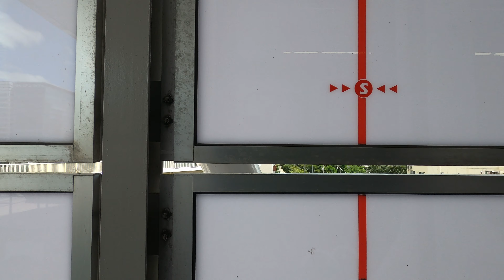【4K】新交通「ゆりかもめ」豊洲から竹芝までの車窓(左側) 側面展望 (2020年9月)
東京臨海新交通臨海線「ゆりかもめ」の車窓動画です。
豊洲から竹芝までの左側の車窓を撮影しています。
この動画では走行音だけでなく車内放送や各駅の発車メロディーを聞くことができます。

00:00 豊洲
01:14 新豊洲
02:42 市場前
04:51 有明テニスの森
06:34 有明
08:23 東京ビッグサイト
10:30 青海
12:34 テレコムセンター
14:29 東京国際クルーズターミナル
16:09 台場
17:53 お台場海浜公園
23:39 芝浦ふ頭
25:30 日の出
26:57 竹芝